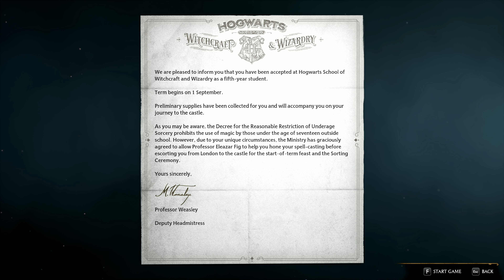HOGWARTS LEGACY Gameplay Part 1 FULL GAME 4K 60FPS No Commentary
Hogwarts Legacy Walkthrough Gameplay Part 2, 4K 60FPS. Hogwarts Legacy full game walkthrough from beginning to ending which includes full game review, first impressions, all spells, all upgrades, all bosses, all cutscenes and gear upgrades.

 Set in the 1890's, 100 years before the events of Harry Potter, the player character is a student starting at Hogwarts in the fifth year. You hold the key to a mysterious ancient magic that threatens the Wizarding World. Locations from the Wizarding World franchise will be explorable such as the Forbidden Forest, Diagon Alley, and Hogsmeade. The player character will learn to cast various magical spells, brew potions and master combat abilities.

Hogwarts Legacy is an action role-playing game in which players are able to attend classes at Hogwarts School of Witchcraft and Wizardry. Players can explore locations from the Wizarding World franchise, such as the Forbidden Forest, Diagon Alley, and Hogsmeade. Other areas as yet unseen visually in other media include the Hufflepuff and Ravenclaw common rooms. Progressing through the game sees the interior and exterior of the castle change visually to match the seasons.

During character creation, the player can choose their appearance, gender, and one of the four Hogwarts Houses. Players may customize their character's voice and body type and add accessories such as glasses in character creation. Level progression allows the player to access and upgrade different spells, talents, and abilities. Through in-game challenges, the player character gains experience points to gain levels. These challenges come in the form of combat, quests, exploration, field guide pages, and the Room of Requirement. While house points for the four Hogwarts houses play a part in the game's plot, they are not influenced by player actions. The game features environmental customization elements, players can modify the Room of Requirement as they level up through the game.

The player character learns to cast various magical spells, brew potions and master combat abilities. As players progress, they develop their own special combat style.While attending classes does advance gameplay mechanics, such spell learnings are not a scheduled gameplay element in itself. Classes will be attended as part of plot development milestones. Players can acquire combat items, either through trading or crafting, which may be used to harm enemies or apply buffs to the player. Players will be able to tame, care for, and ride different magical beasts, including hippogriffs and thestrals. Dragons, trolls, acromantulas, graphorns, mooncalves, fwoopers, kneazles, and nifflers are other interactable magical creatures. Some creatures can be used in combat, such as the use of mandrakes to stun enemies.

Player characters can establish friendships with interactable non-player characters. As these relationships grow, schoolmates become companions who can accompany players on their journey, expand their abilities, and offer unique dialogue options as players learn their stories.